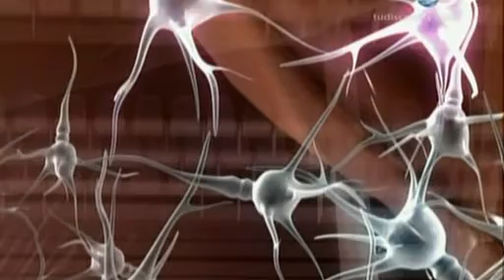Por qué se fallan los Penalty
Fallar un Penalty
Pasadena California 1994
Brasil - Italia